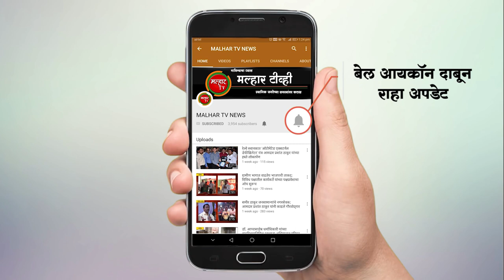पनवेल महापालिकेच्या महिला व बालकल्याण सभापतीपदी नगरसेविका कुसुम म्हात्रे यांची बिनविरोध निवड !